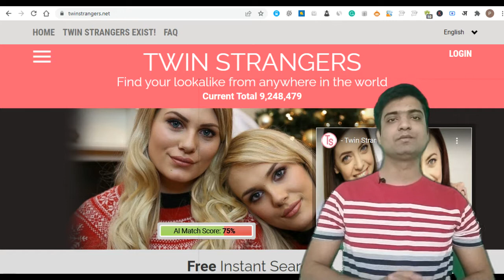इस वेबसाइट पर मिलिए अपने HUMSAKAL से फ्री मैं।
दुनिया के इस कोने मैं छुपा बिठा है आपका हमसकल। इस वेबसाइट पर मिलिए अपने हमसकल से  फ्री मैं। Meet your humsakal on this website from anywhere in this world for free.Learn Fun facts about center of Universe.